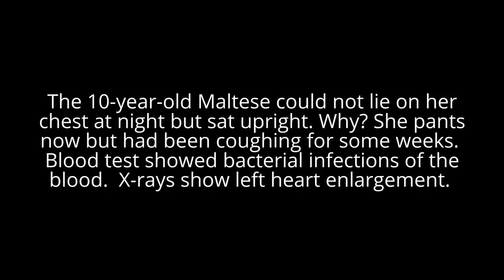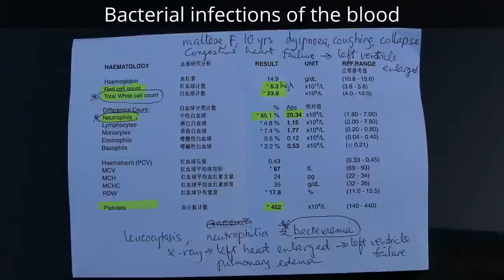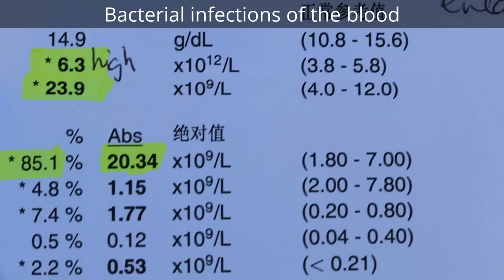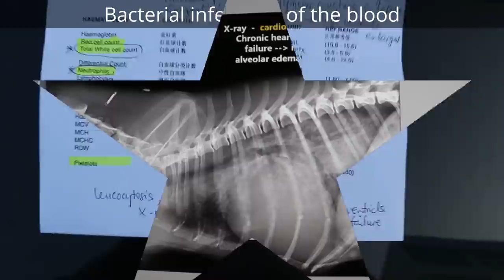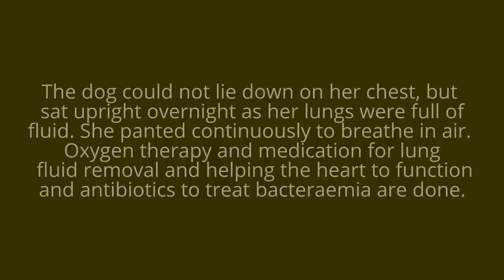A panting Shih Tzu has congestive heart failure. Cannot lie down on her chest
The 10-year-old Maltese coughs frequently. Now she cannot lie down on her chest but sat upright overnight. Her rectal temperature is low.

Blood test shows bacterial infection of the blood. X-rays shows a much enlarged left heart with most of the lungs filled with fluid . Heart and antibiotic medication is prescribed.

When an old dog coughs frequently, do consult your vet promptly as the dog may die from heart failure if no treatment is given.